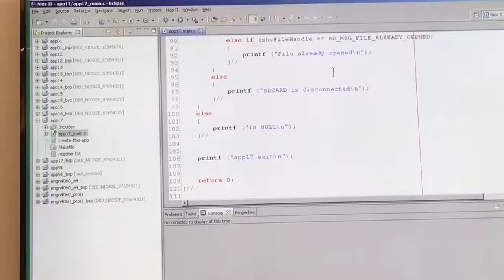3rd class 4065 part 5